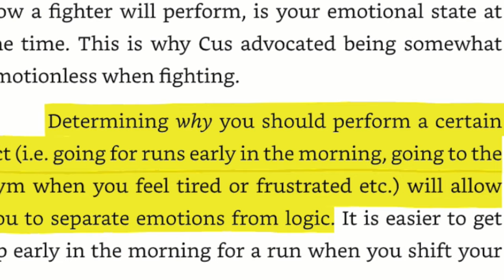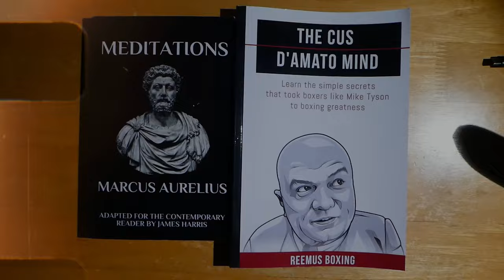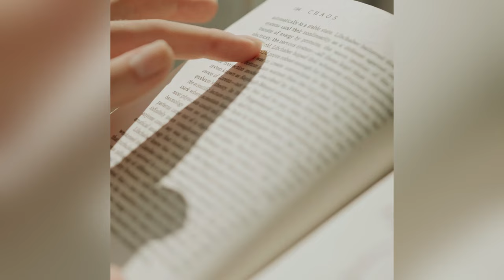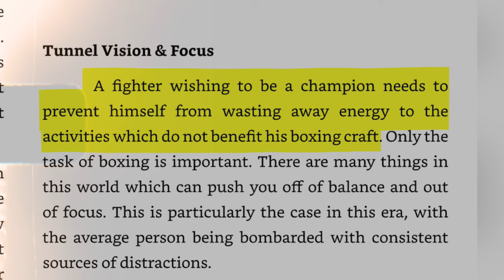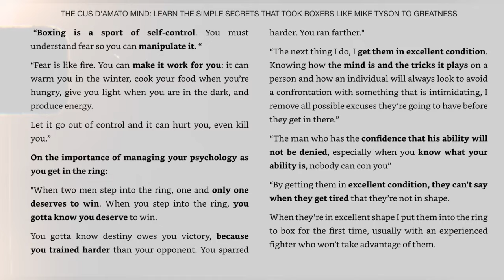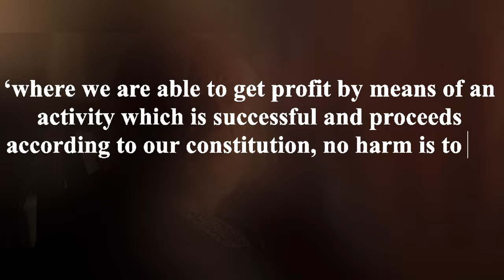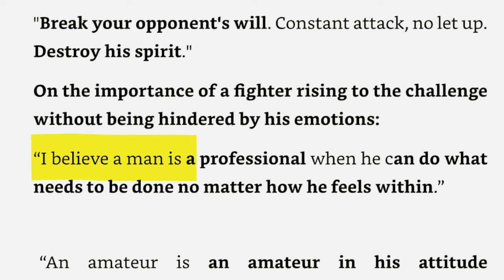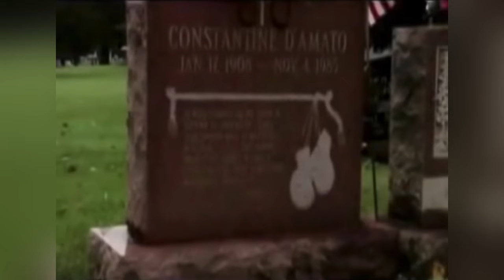How Stoicism Made Mike Tyson Unbeatable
Hey there guys, I hope everyone is well. It turns out that the legendary trainer, Cus D'Amato went beyond simply teaching Mike Tyson proper boxing technique, as he also looked to reform his mind. In his book 'The Cus D'Amato Mind', it becomes evident that the great man was a staunch believer in many stoic principles, drawing great inspiration from Meditations by Marcus Aurelius. Having read the two books, it's pretty amazing how much the ideas intertwine and overlap with eachother. Mike Tyson would be taught discipline, how to handle and cope with fear and anxiety, along with managing his intense anger and hatred.

I use his fight against Michael Spinks in 1988 as a case study for how he unified the heavyweight belts, through drawing heavily upon stoicism s a whole. I feel his mindset is elite, and certainly remains to be one of the most impressive boxing fans have witnessed to date. Mike was not simply a cold blooded killer. He was more akin to a philosopher, a deep thinker, with only boxers like Chris Eubank Senior really rivalling him in this regard.